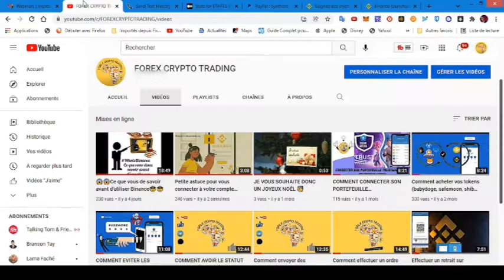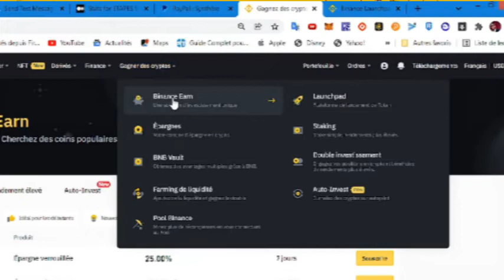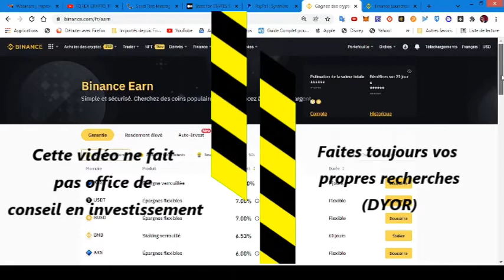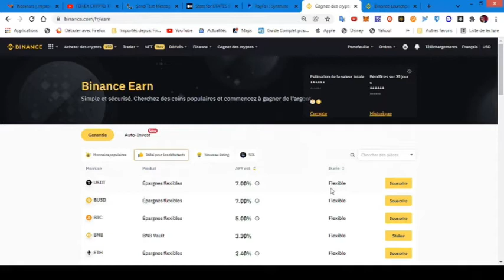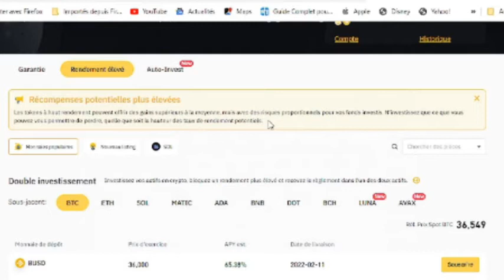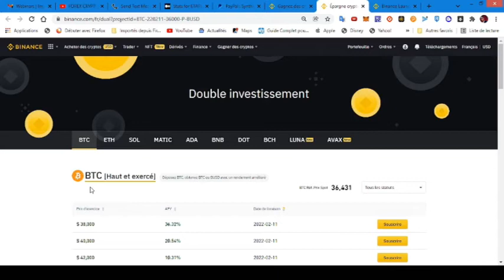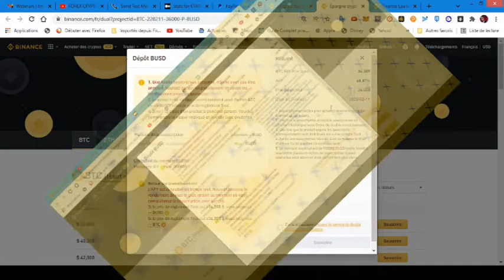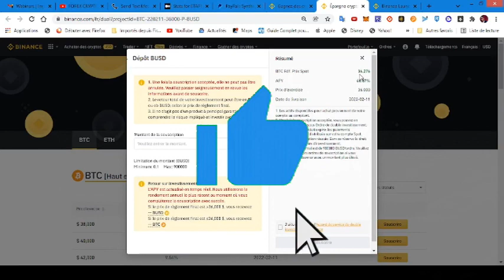Binance earn - Tout ce dont vous avez besoin de savoir (Partie 1)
Dans cette vidéo vous allez découvrir Binance earn et ses différents produits et opportunités.

***Rejoignez la communauté Binance Afrique francophone 👇🏾👇🏾👇🏾👇🏾

Le lien où Binance Afrique  francophone poste les news:👇🏾👇🏾👇🏾

 Le lien où Binance poste les news et les nouveaux listings: 👇🏾👇🏾👇🏾

Je reste à votre disposition pour d'éventuelles questions en commentaire et j'attends vos retours avec impatience sur ce Tuto, merci pour votre attention!

CETTE VIDEO NE FAIT EN AUCUN CAS OFFICE DE CONSEIL EN INVESTISEMENT***